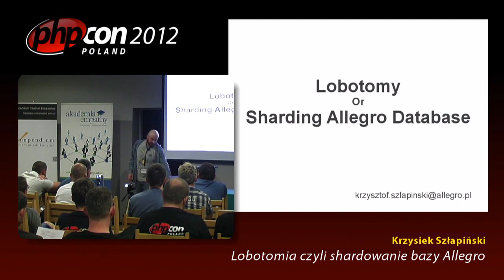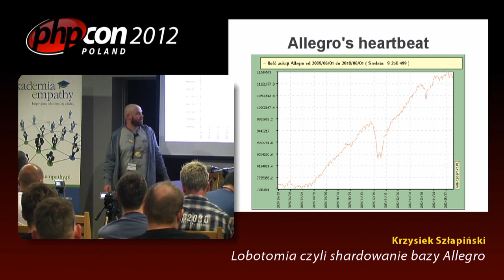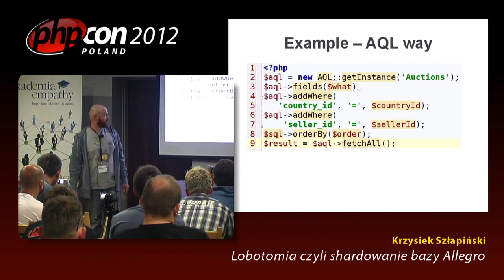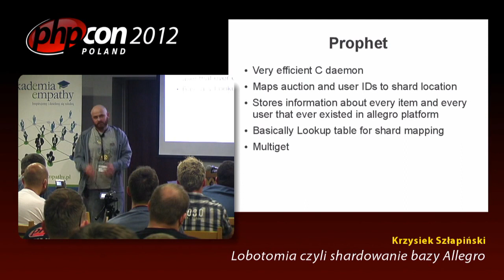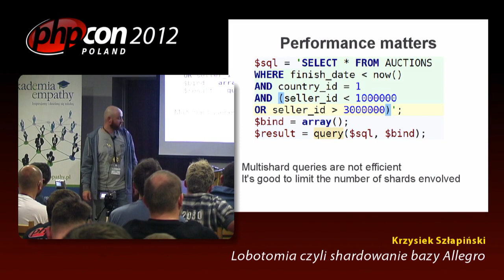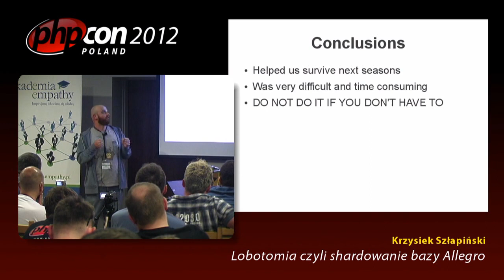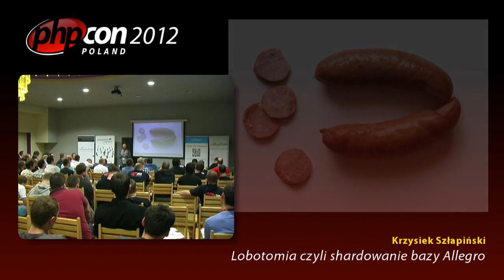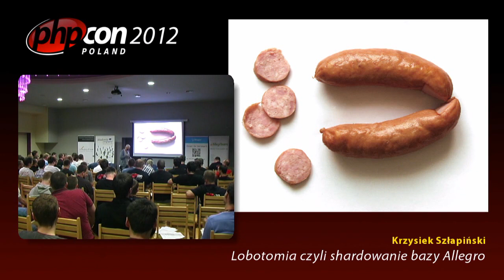Krzysiek Szłapiński: Lobotomia, czyli shardowanie bazy Allegro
Jak poshardowaliśmy bazę allegro? Jakie mieliśmy problemy? Jakich technologii użyliśmy? Ile trwał cały proces? Jakie są wnioski? Kiedy nie należy tego robić? Na te i więcej pytań postaram się odpowiedzieć w mojej prezentacji.